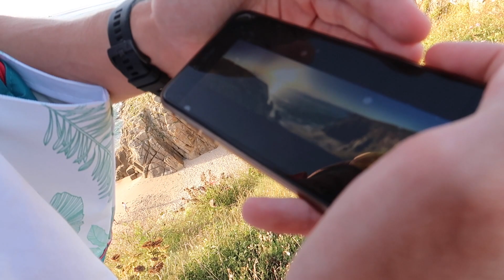end of summer vlog: beach day and sunset picnic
Here's another throwback vlog from this summer! This was back in August, I spent the day at the beach with my friends. Enjoy!

Love,
G